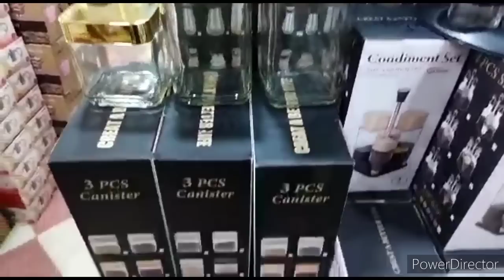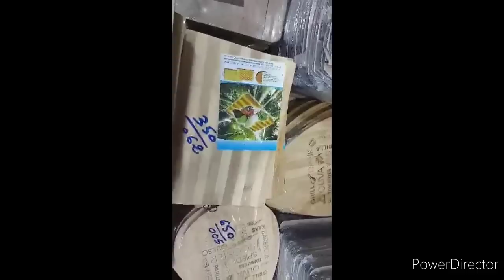جديد محل الأواني و الديكور la rose d'or بالحميز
صفحة الأستغرام للمحل